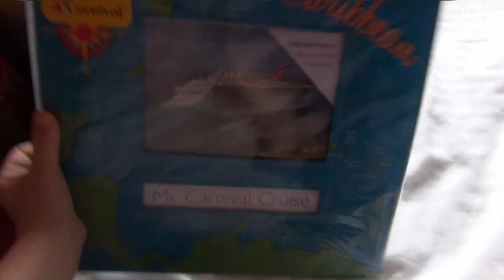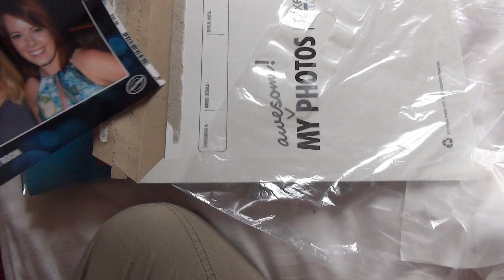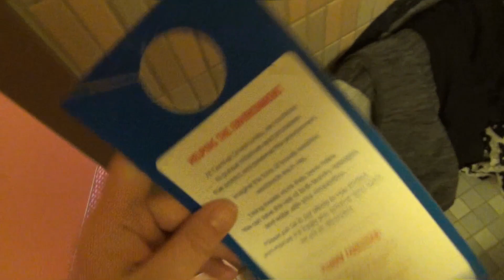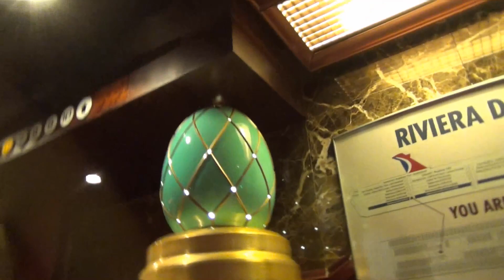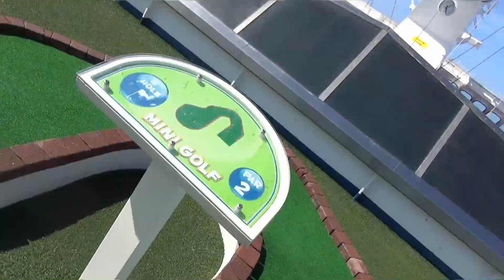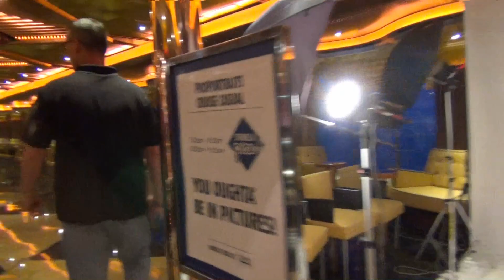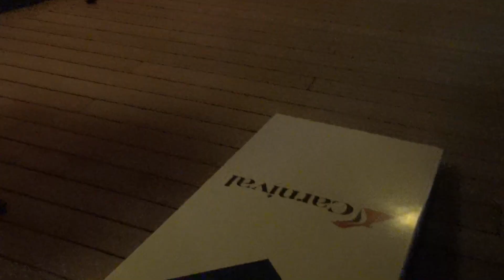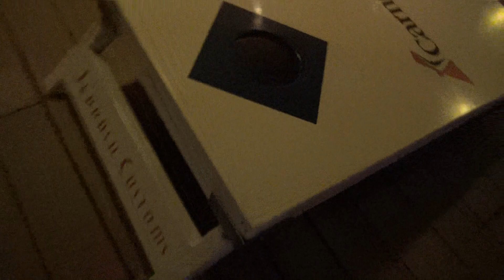Ahoy! DITL Vlog: June 24, 2015 Carnival Cruise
Hi friends! I am back sharing another DITL Vlog from our vacation! Here's how Friday June 24. 2015 went! Hope you enjoy!

Snail Mail:
Kisha Jaggers